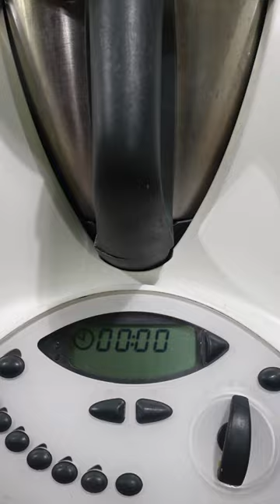ACE CAKE 🍰🍊🍋 a delicious vitamin-packed elixir!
Discover this vitamin-packed ACE Cake recipe! 🍰🍊🍋 Made with nutrient-rich carrots and the refreshing zest of lemon and orange, it's a delightful treat that's also good for you! 🌿💪 @khalidelmahi
INGREDIENTS:
3 carrots 🥕🥕🥕
1 lemon juice + zest 🍋
1 orange juice + zest 🍊
2 eggs
100g sugar
40ml vegetable oil
20g potato starch
150g flour
1/2 packet baking powder
Sugar
Butter
Water
1 tablespoon cream
METHOD:
Clean and slice the carrots. Grate the zest of untreated oranges and lemons and squeeze both. In a blender, combine the carrots, juices, oil, sugar, eggs, and potato starch. Blend the mixture and pour it into a bowl. Add flour and sifted baking powder. Add the lemon zest. Transfer the mixture into a floured cake pan and bake at 175°C (350°F) for 40 minutes. Caramelize the sugar, then add butter, water, and cream. Glaze the top of the cake with the mixture. Serve.